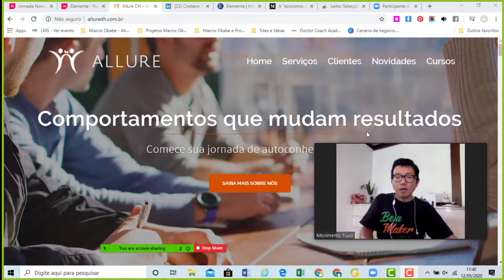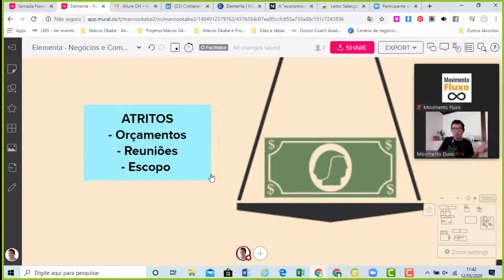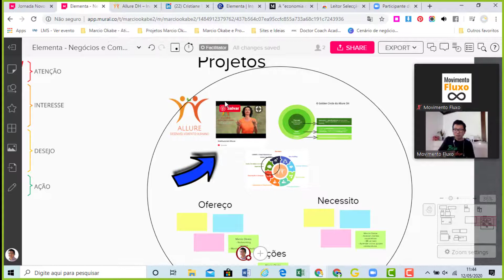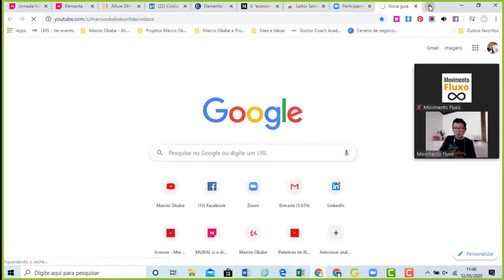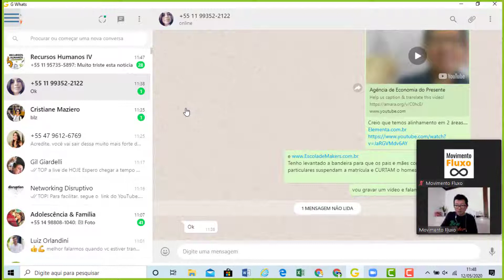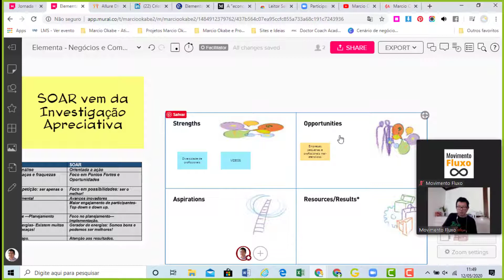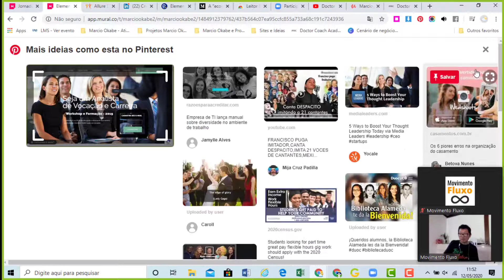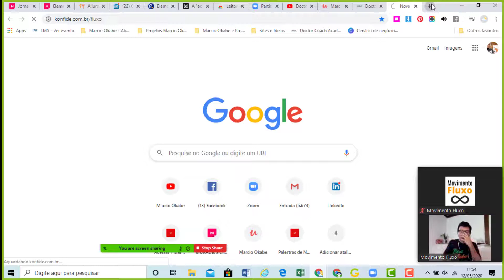Elementa Economia do Presene e Allure Desenvolvimento Humano